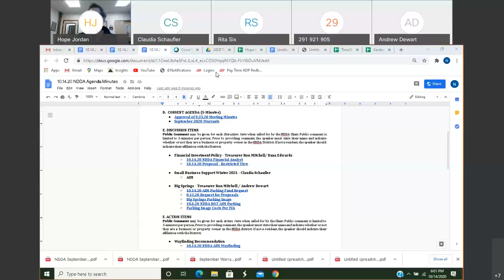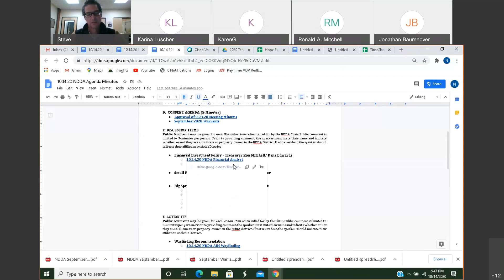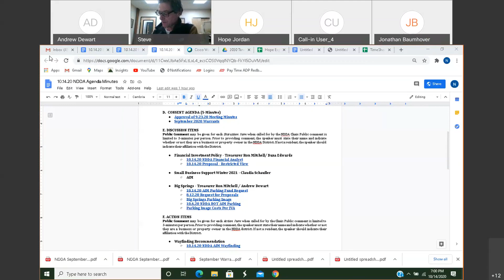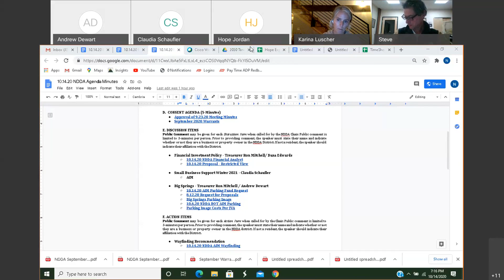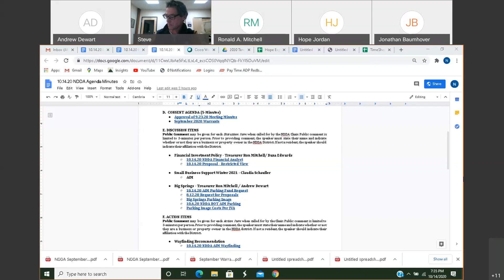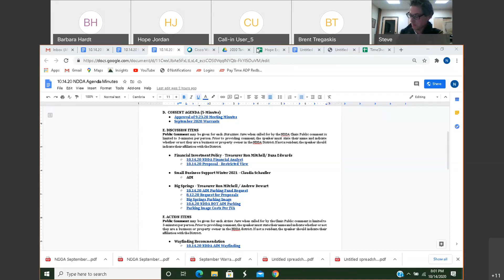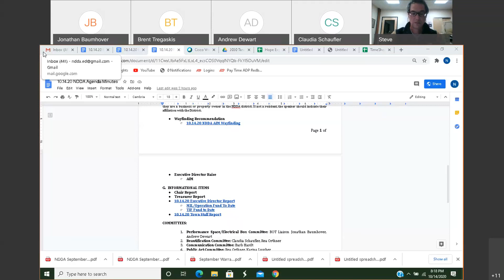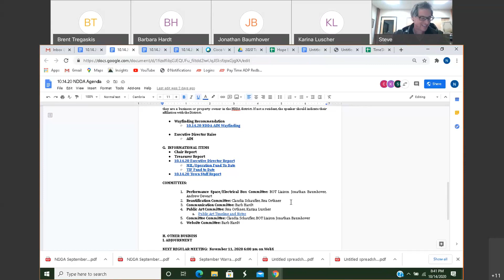Nederland Downtown Development Authority Meeting for 10-15-20